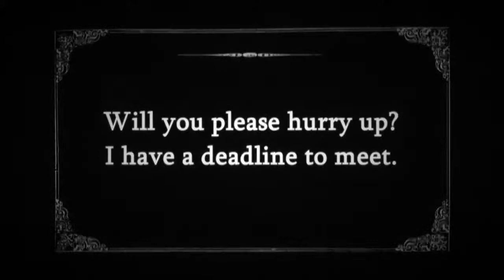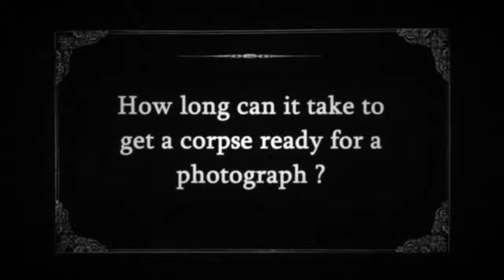Johnny Alonso as The Undertaker in "Day of the Gun" Alternate Scene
Here's an alternate version of my "The Undertaker" scene in the western picture "Day of the Gun". I had such a blast working with Wayne, Jeff and company on this western town sound stage. I hope you enjoy the clip as much as I do.